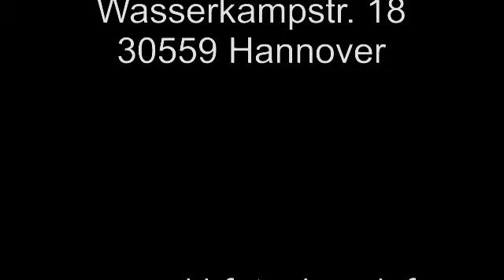Zingst-Darß-Fischland - Eine MKL-Fotoshow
Urlaubsbilder  verstauben oft in alten Schuhkartons oder Fotoalben und geraten dort in Vergessenheit.Eigentlich schade, oder?  MKL-Fotoshow bringt Ihre Bilder in Bewegung.